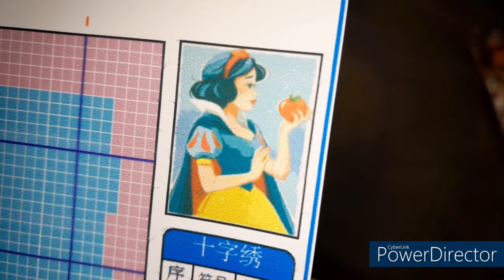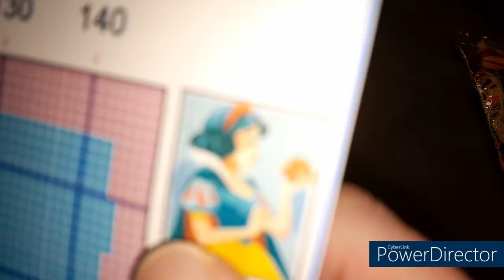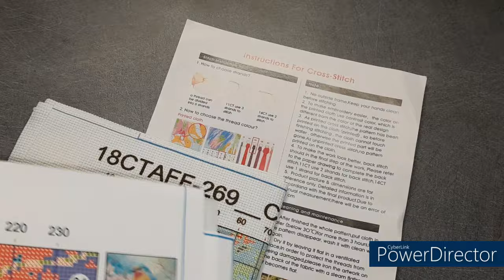UNBOXING de la boutique VIPCROSSSTITCH Spécial Broderie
Achetez en 3, obtenez en 1 gratuit (Ajoutez en 4 au panier)
Achetez en 6, obtenez en 2 gratuitement (Ajoutez en 8 au panier)
Achetez en 9, obtenez en 3 gratuitement (Ajoutez en 12 au panier)
Illimité

code de réduction annuel : Diditte10